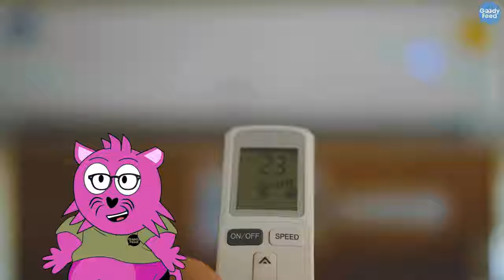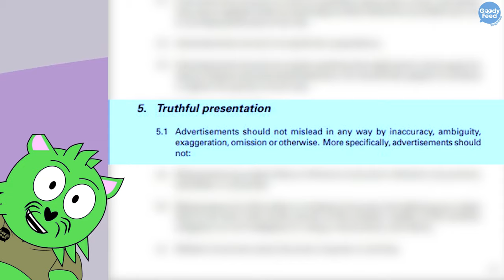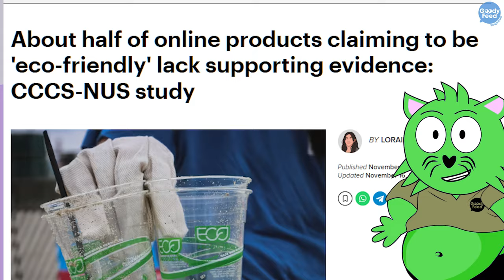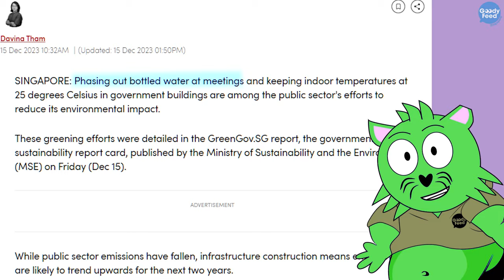The Untold Story in Xiaxue's PRISM+ Ad Saga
An ad by PRISM+, featuring Xiaxue, has been removed. But there’s something more to it.